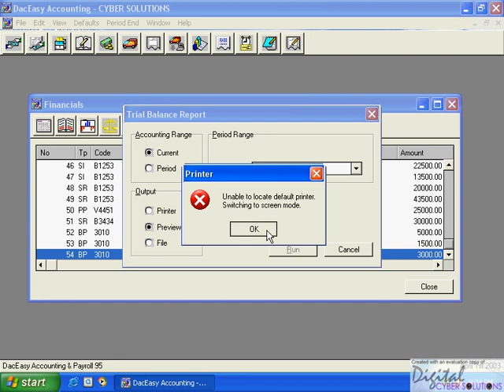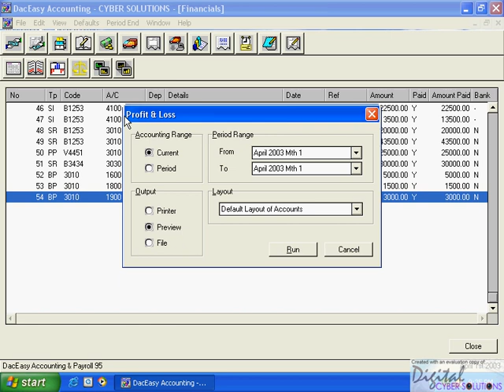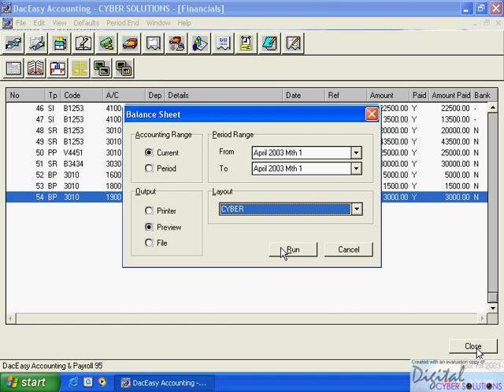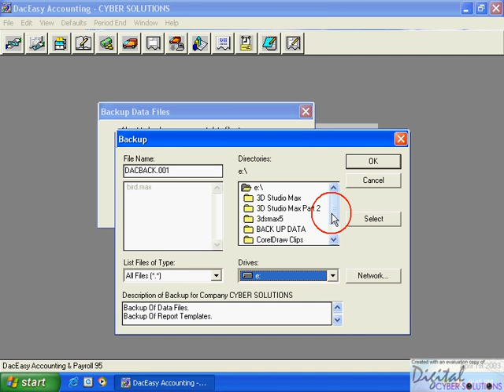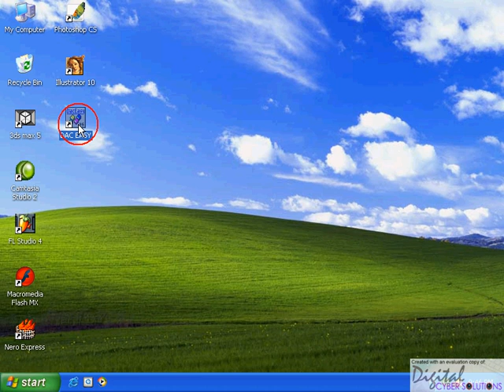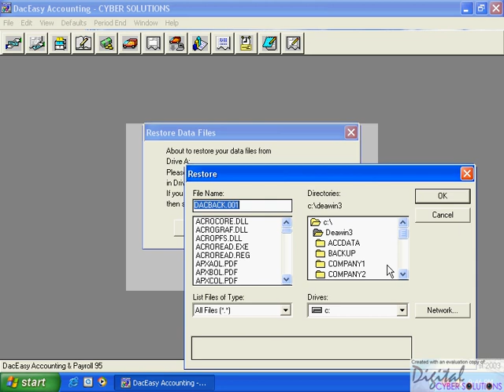Dac Easy Malayalam Tutorial Chapter 12